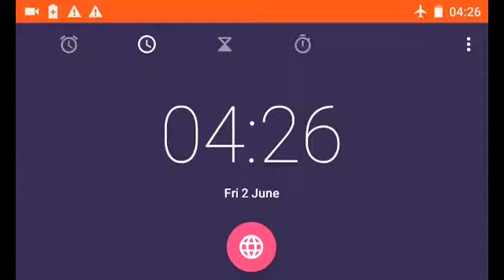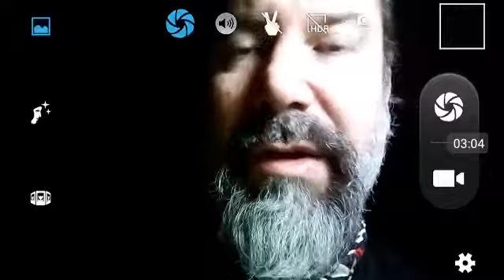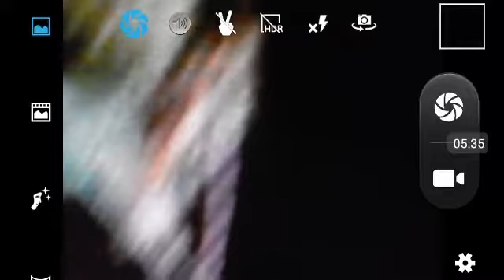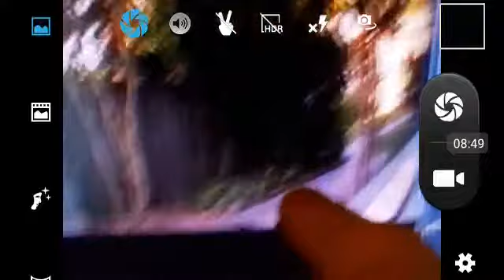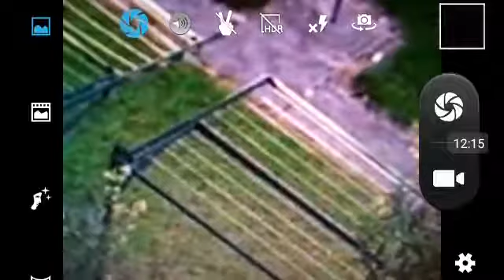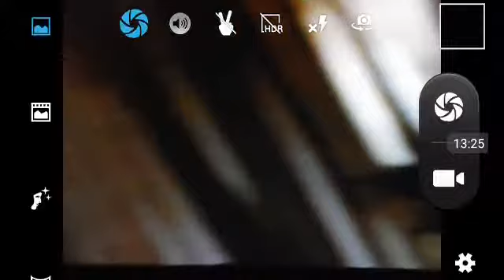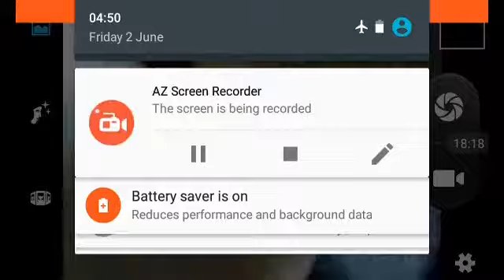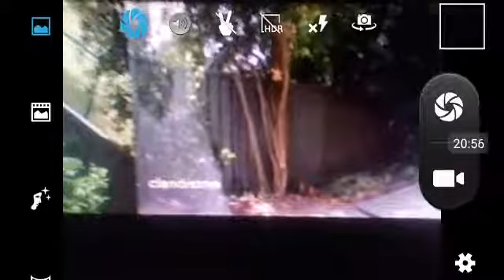Church of England &co crack Home Security video deletion, time stretching comments video 3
I disassembled all my computers and removed all wireless components: bluetooth, wi-fi, modem, airport, etc and after the Anglicans &co. were still accessing and administering my machines, removing, changing, and deleting data, a secret wireless backdoor.

00:00:00 - 00:03:56 talking about secret backdoor access to circuit boards.

00:04:44 a single frame left over from what I think was a deleted video sequence.

00:06:26 Talking

00:08:40 Time stretching.

00:11:02 Time stretching. About 10 minutes of lost video, i.e. deleted vide.  Footage of Anglican &co. walking around like they are providing subject marker video.
Church of England (cofen) &co., by &co.I mean "and company": Presbyterian, Baptist and any other denomination or third and or more party the cofen collaborates or collaborate with. Episcopalian is the American name for cofen and Anglican is the Australian, Canadian, and New Zealand name for cofen,

The building I live in is majority owned by the Anglican church; it's used for Moore Theology Bible College (MTC). I am certain it (c of e) also owns units in the buildings surrounding this building.

The Anglicans control the environment.  There is a group of actors, student and other that engage in and practice remote computer access and control, cellphone monitoring and remote access and control, persistent aggressive suppression, harassment, bullying, manipulation and social engineering, baiting and entrapment, unwelcome entry into our home without our knowledge or permission, and more.

The computer attacks are sophisticated, the campaigns are organized and adapting to any attempts I make to defend.

I removed wireless, Bluetooth, and if applicable, airport, and modems, still the Anglican and company crackers continued to monitor, modify, break, control my computers: Lenovo, asus f3jm, hp, dell, Apple 1Ghz PowerPC.  The most recent device they accessed remotely was a pcduino nano 4352 wireless model.

They also attacked and monitored our phones, internet, and other.

Evidently they have knowledge of and use a secret hardware backdoor, a way into a circuit board that is not wireless or bluetooth.

Evidently they were using this environment, this building they controlled, as a real world working laboratory which they used to test and advance their surveillance, computer, network, cellphone, data storage and transport techniques and strategies that they are improving and nurturing to be utilized in serving their agenda and increase their power, wealth, influence, and data and information library, and more.

Since I noticed their activities, they have been denying and covering up.  Through manipulation they are trying to established that they are not responsible for the attacks.

One of the students evidence suggests was involved in the attack campaigns was student minister in 2013, 2014 at St. Matthews Anglican church in Bondi, the same church former Premier Mike Baird attended. I think there was a relationship and communication.

I also see a correlation between the technologies and exercised practiced in this building and the policies and legislation supported and promoted by Anglican lobbyists and think tankers like Rufus Black and other assorted idea thieves, and legislation planned and created within Parliament eg. metadata retention and the intent to define what a computer, network, personal device, and cellphone or mobile device is, ie. they make the definitions in a way which to allows them to legally access these devices without the owner or clients permission.

The real world attack exercises committed against us and our devices, doubtless others as well, provides data, information, and situational experimentation used to shape the definitions of said devices and the laws related to their use, the rights of the owners of said devices, and the rights of government and other parties to access those devices or the information, including meta data, stored on said devices, for whatever reason.

In other words the reasoning is: we want to access your personal realm via your devices without your permission and we want to create a social and political framework that allows us to do that. Also we want to train people we control to work within this framework doing what we instruct in secretive manner, so that our secret backdoors remain secret.

I asked Ralph Holz (Sydney university) "if its malware how do MTC actors connect to computers after I remove wifi, BTooth?" He said, "Who are you?"

I wrote EFF about InSeNRA, they said they weren't able to investigate the issue. Shortly after ? ? sold his security company ti IBM, a company he was trying for a long time to sell.

Mike Baird resigned his position as Premier.

00:13:45 Talking.  MTC Student providing subject marker footage, testing motion sensor, lost, deleted video camera disconnected.

Bullying by the Anglican Church, MTBC student body and property managers.

The worst kind of criminal is the one who wears Religion as a badge of trust.